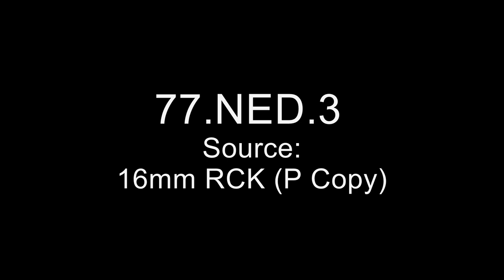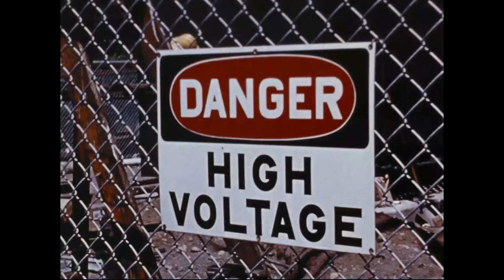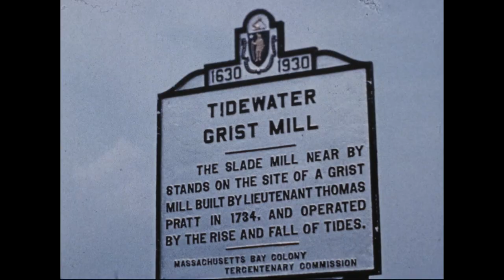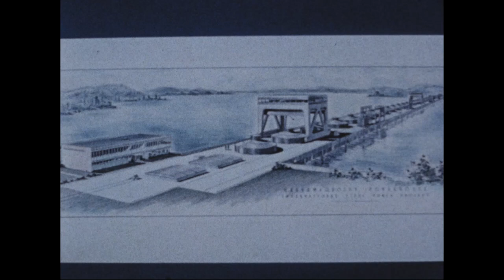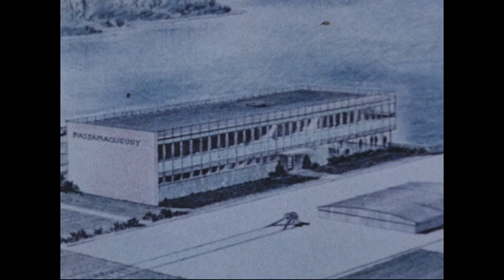Tidal Power: A New Source of Energy (ca. 1959)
Creator(s): Department of Defense. Department of the Army. Office of the Chief of Engineers. New England Division.

Series: Moving Images Relating to Engineering Projects
Record Group 77: Records of the Office of the Chief of Engineers

This item produced or created: ca. 1959

Scope and Content: This U.S. Army Corps of Engineers film focuses on an international effort to study the engineering and economic feasibility of building a system of dams in Canadian and American waters for the purpose of tidal power generation. The area studied by the International Passamaquoddy Engineering Board included Passamaquoddy and Cobscook Bays between the Province of New Brunswick and the State of Maine. The proposed project would incorporate existing tidal dams built in 1935 at Moose Island and the hydroelectric power house would be located near Eastport, Maine. The Engineering Board released its report on the study in October 1959.

Contact(s):
8601 Adelphi Road
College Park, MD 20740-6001